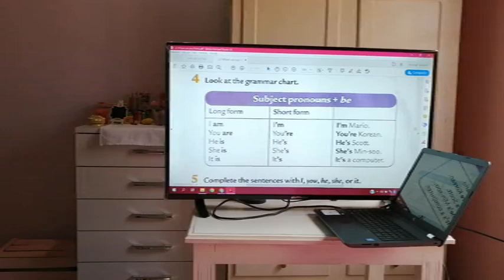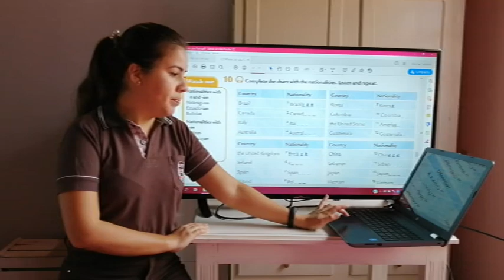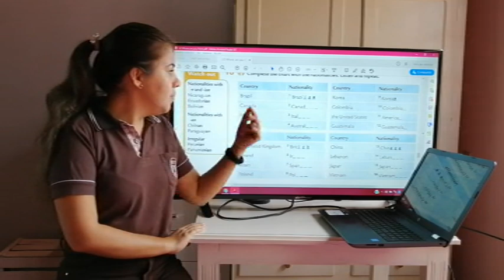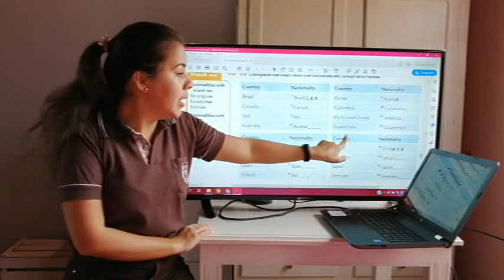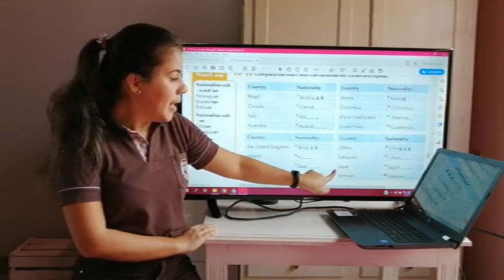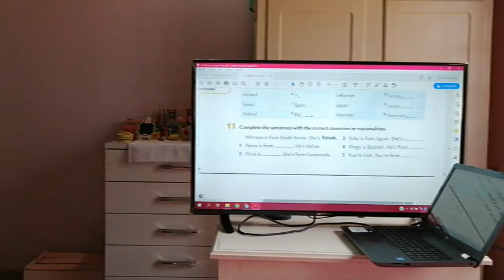INGLES 7° GRADO 10-06-2020 15:00 HS